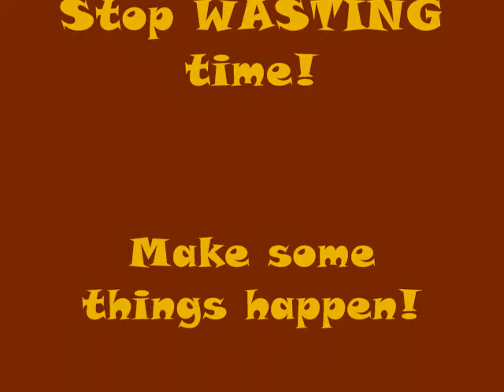Go For It: Accomplish Some WILD Dreams!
Don't let anything or anyone discourage you. Get some energy and pull your skin up outta your seat and do some things!!

Much love and hugs,
Neely